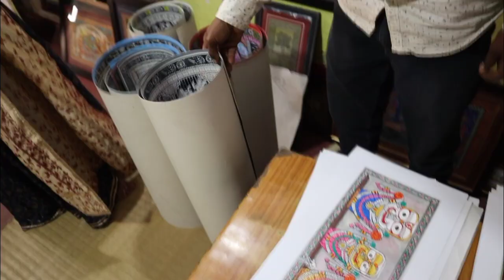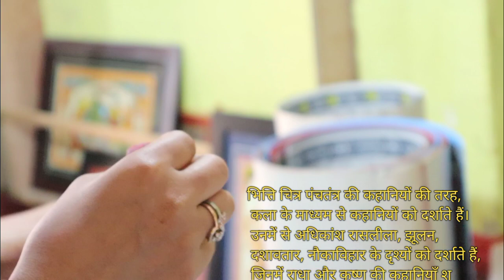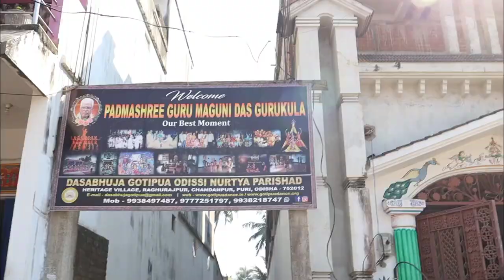Ye Gaon Hai Sabke Gaon Se Alag | The Heritage Village| Raghurajpur | Artist Village | Odisha | Puri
Ye Gaon Hai Sabke Gaon Se alag | The Heritage Village| Raghurajpur | Artist Village | Odisa | Puri